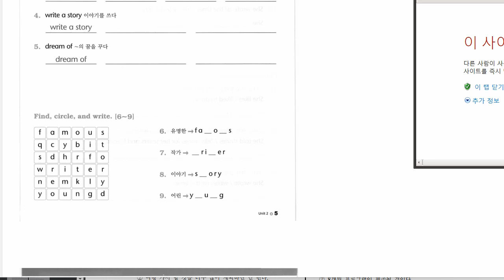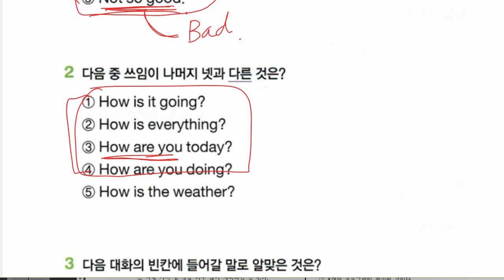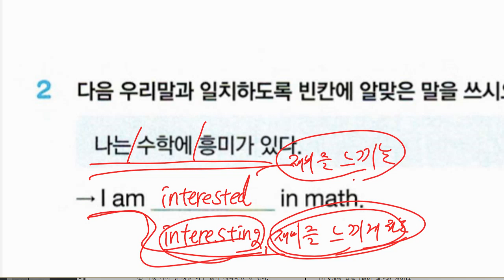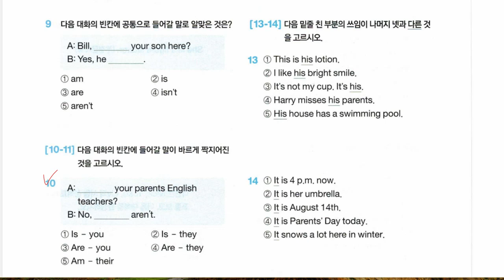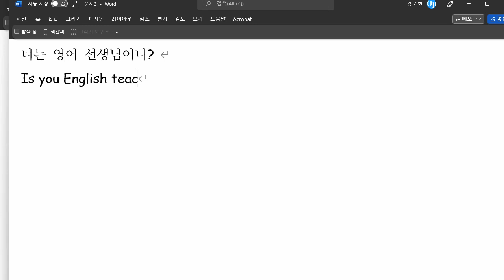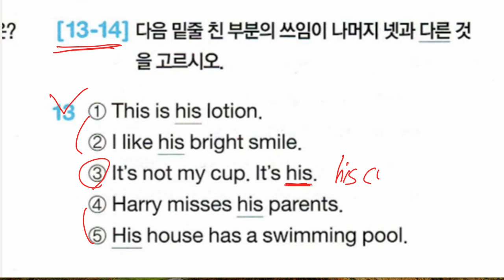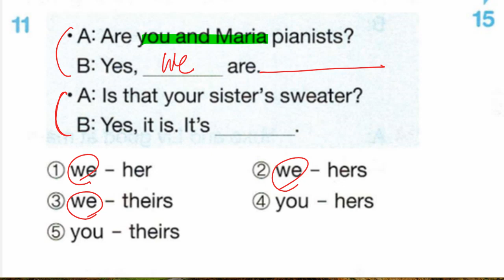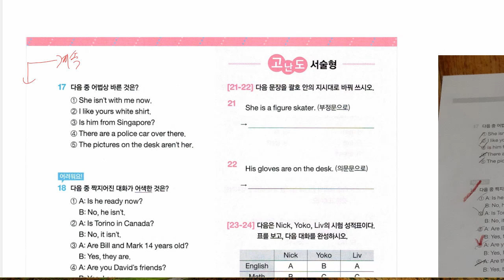권성모 2021 11 해설 성취도 확인 85